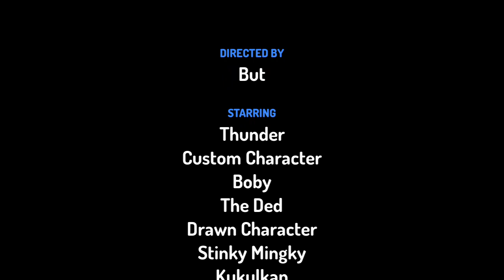4 June 2019